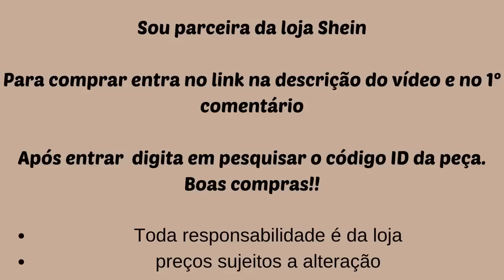COMO ESCOLHER A SAPATILHA CERTA E COMPOR LOOKS ESTILOSOS - MODA FEMININA -SAPATILHAS ESTILOSAS-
HOJE MENINAS TRAGO PARA VCS COMO ESCOLHER A SAPATILHA CERTA E COMPOR LOOKS ESTILOSOS.  Também trago dicas de como escolher o modelos e cores para compor seus looks de diferentes formas.
Você linda e maravilhosa prontinha para arrasar !  Sapatilhas de bicos redondos e bicos finos e quando escolher uma e outra. Ficou interessada ?  Vem comigo descobrir!!!

Convide suas amigas para conhecer o canal. Envie o endereço abaixo:
   / modamais40anosmar...

referências :
Musicas - canal do Youtube
fotos disponibilizadas para pesquisa no Pinterest .

Ate lá
00:00 Introduction
03:50 sapatilhas com vestidos estampados
04:24 sapatilhas e calças jeans
05:22 sapatilhas e calças legging
06:09 sapatilhas com short e bermuda
06:44 sapatilhas e calça pantacourt
07:20 sapatilhas e vestidos longos
08:15 sapatilhas em look de festa
09:17 sapatilhas e alfaiataria